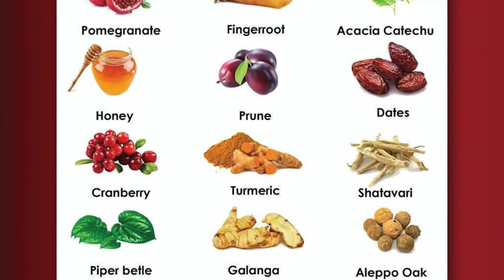Tara Juice by Nora Danish (Women Wellness)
Tara Juice is a Botanical beverage specially for women. It is packed in a portable sachet so that you can taste its deliciousness straight from the pack. The pomegranate flavored modern jamu juice helps to elevate a woman's inner wellness and promises to help bring back that unforgettable magic of your first night.

* Reinstate a woman's inner and outer energy
* Tightens and aids a healthier Miss V
* Strengthens your immune system and prevents disease
* Eliminate menstrual cramps and helps to regulate menstrual cycles
* Helps in attaining translucent and youthful skin
* Eliminates excessive white discharge
* Balances a woman's hormonal system and encourages smooth blood flow
* Gets rid of bacteria/fungus and strengthen vaginal muscles

Tara Juice Primary Ingredients:
* Pomegranate
* Fingerroot
* Acacia Catechu
* Honey
* Prune
* Dates
* Cranberry
* Tumeric
* Shatavari
* Piper Betle
* Galangal
* Aleppo Oak

Tara Juice is Suitable for:
* Married Women
* Single Women
* Teenage girls in puberty
* Women in menopause

Price per pack (15 sachets) @ $35

Grab yours before it runs out!